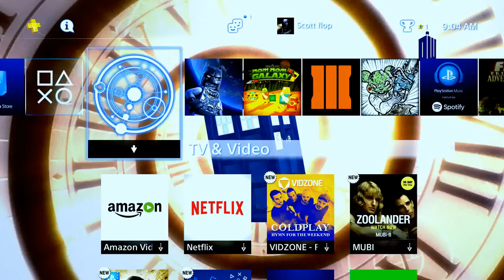PS4 Savings Black Ops 3 PS PLUS EU Discounts Digital Deals Of The Week Review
PS4 Savings Black Ops 3 PS PLUS Discounts Digital Deals Of The Week Review PlayStation News Daily with MonkeyFlop

Game On!!
Family Friendly